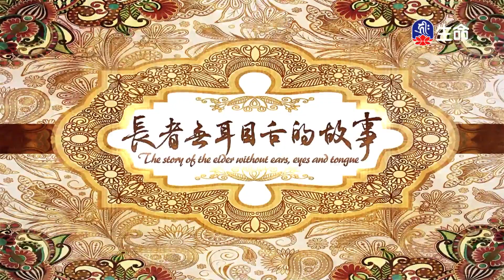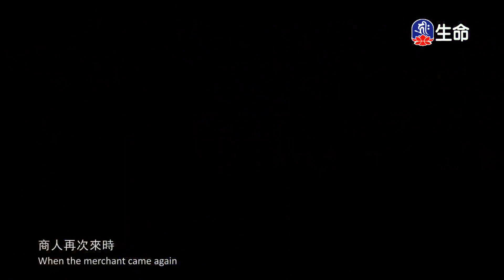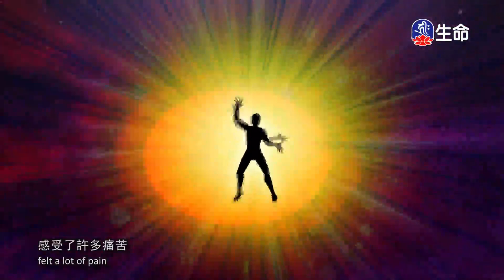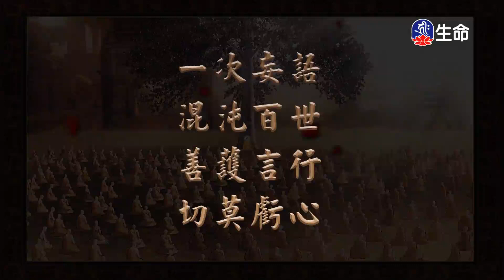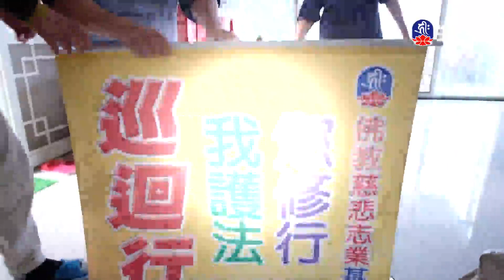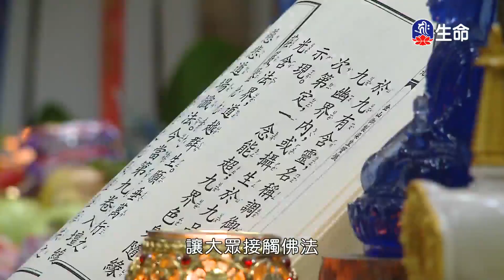賢愚經-長者無耳目舌的故事_佛教動畫系列_(lifetv_20240325_07:30)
佛教動畫系列_賢愚經-長者無耳目舌的故事。

Sutra on the Wise and Foolish-The story of the elderly without ears, eyes, tongues_Buddhist Animation Series_(lifetv_20240325_07:30)